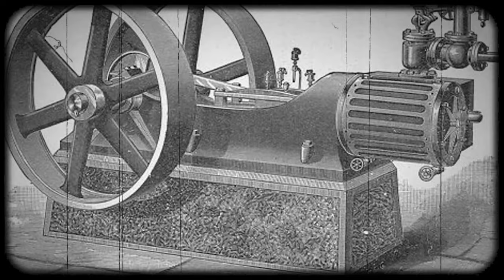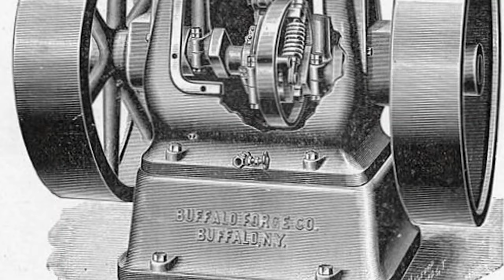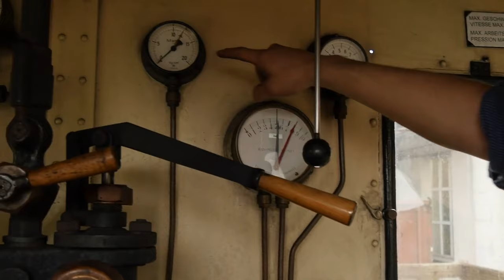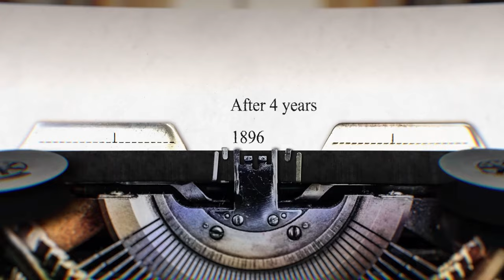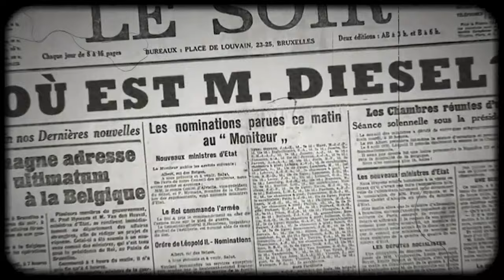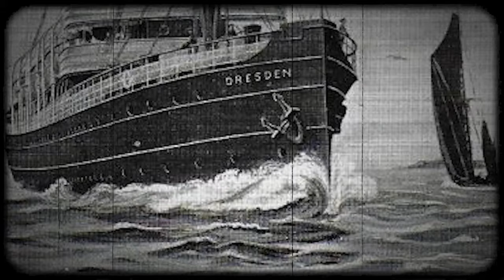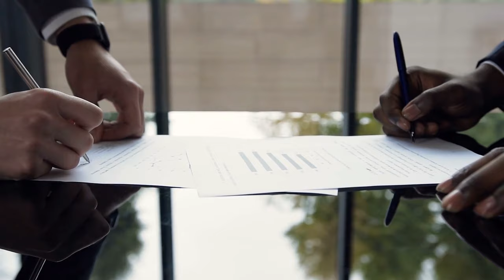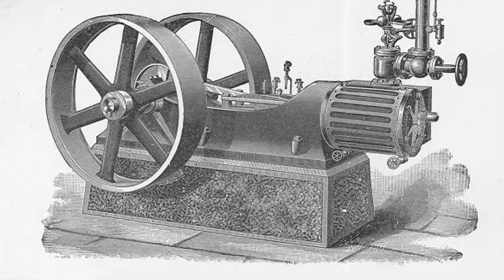How did Rudolph Diesel Vanish?